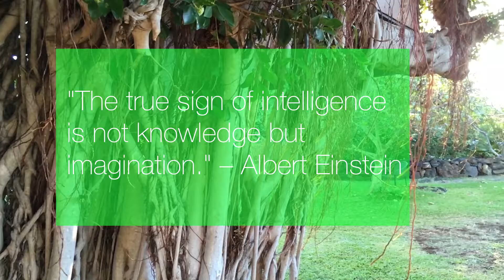Mateo Treehouse Playtime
A morning tradition before Mateo goes to school.